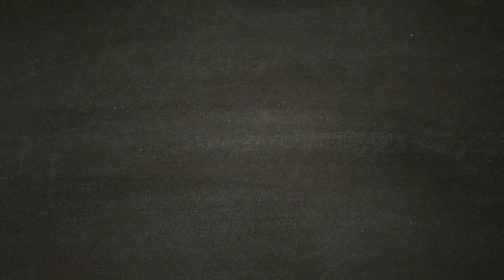Metro Exodus - [Walkthrough Gameplay ITA HD - PARTE 16] - L' ammiraglio.